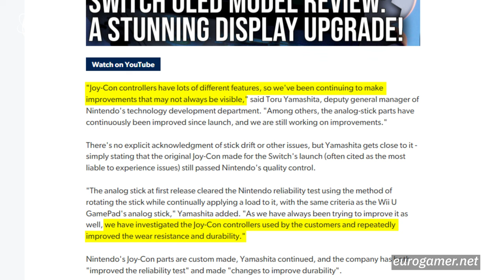Stick Drift auf der Nintendo Switch beheben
Die Nintendo Switch hat ein großes Problem: Stick Drift. Die Analog-Sticks der Joy-Cons verschleißen nach einiger Zeit. Viele ärgern sich also über Analog-Sticks, die nicht mehr in die richtige Richtung zeigen wollen. Viele Lösungen für den Stick Drift der Switch fliegen im Netz umher. Eine der neuesten haben wir uns angesehen, die Hall-Effekt-Sticks von GuliKit.

→ GuliKit Joy-Con Hall-Effect-Sticks bei Amazon ansehen*